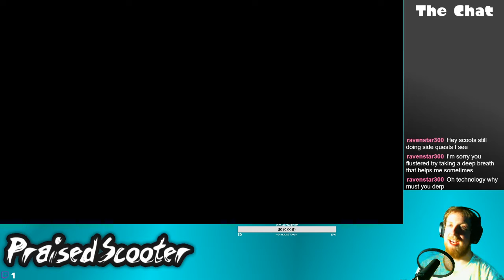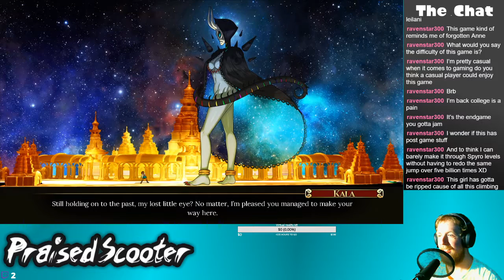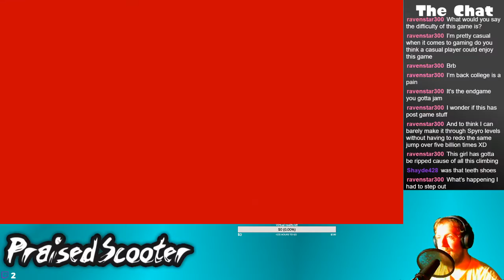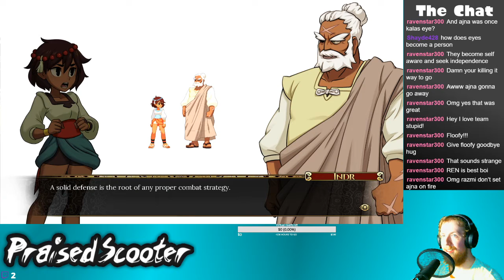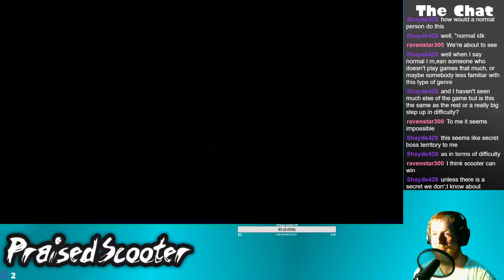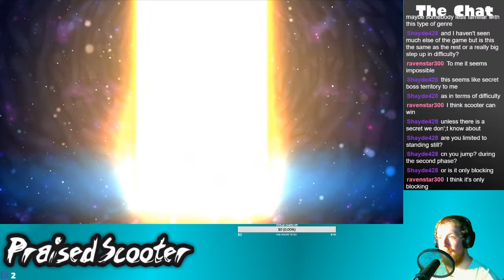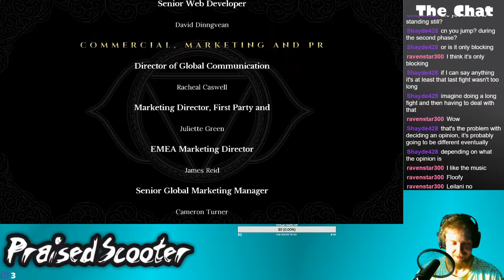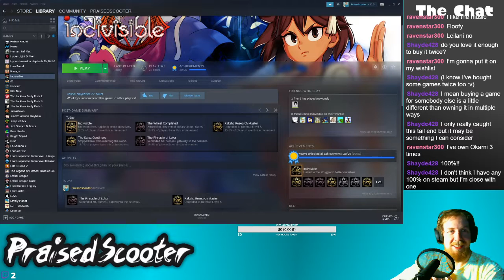The end - 1/23/2020